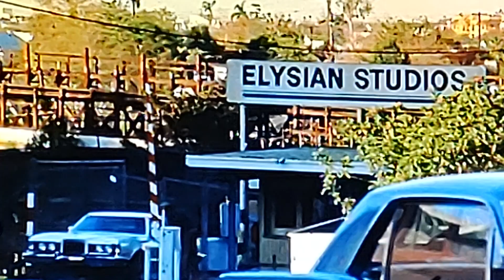Angel, The Rookies 5